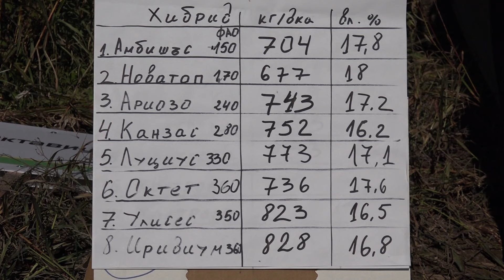Dobivi Carevica Syngenta Silistra Sitovo 2015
Репортаж  на Аспарух Йончев  за  предаването "Успешно земеделие" от демо жътва в Ситово, Силистренско, на царевични хибриди на Синджента.